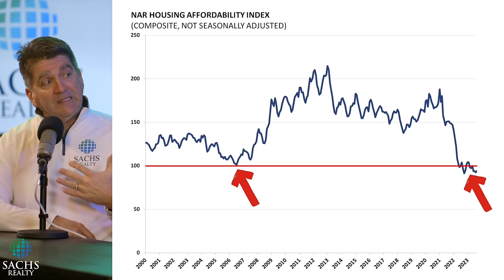Home Mortgage (The Biggest Scam?)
Can't buy a home without a mortgage? Choose a lender carefully! "Date the rate, marry the home" may be a scam!

Sachs Realty is EVERYTHING REAL ESTATE!